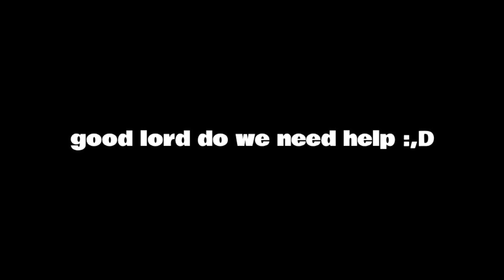an update on the miraculous ladybug fandom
i swear whenever i pop back into this fandom there's always something new going on that everyone is losing their minds over

Nicole
United States